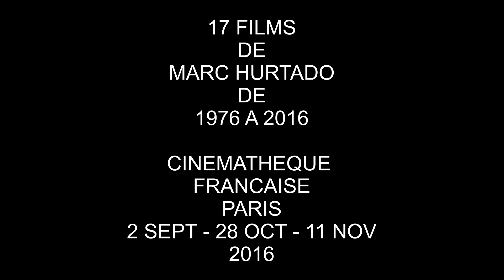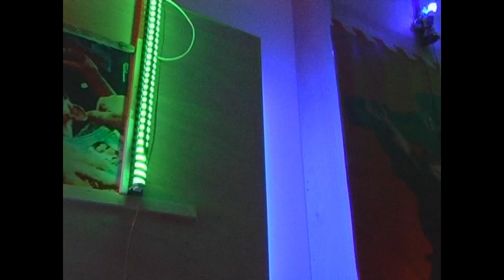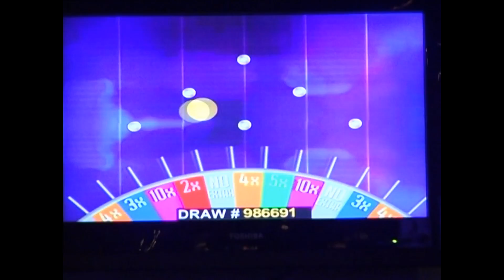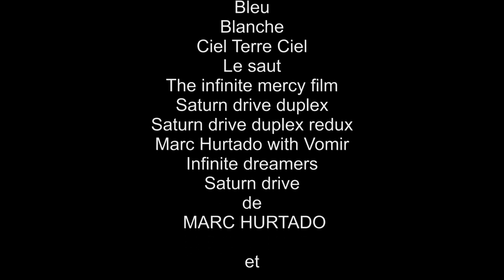CYCLE MARC HURTADO à la CINEMATHEQUE FRANCAISE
Bande annonce du Cycle MARC HURTADO, organisé à la Cinémathèque Française à Paris le 2 septembre, 28 octobre et 11 novembre 2016.
17 films présentés dont 6 premières.